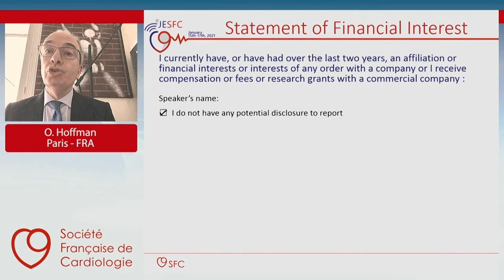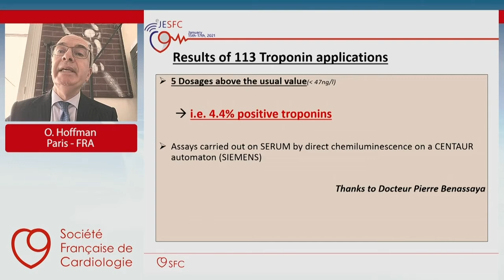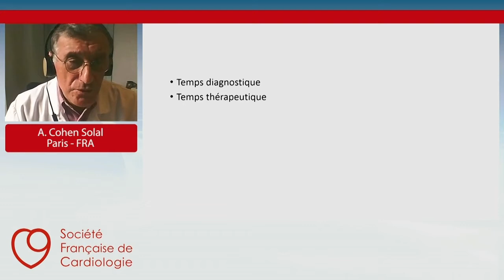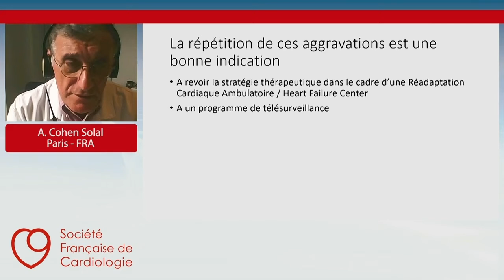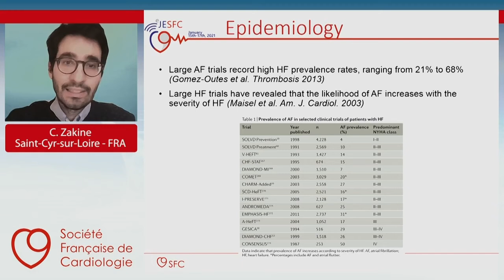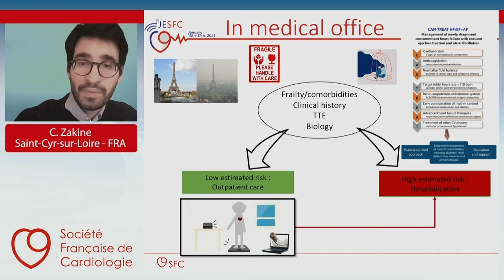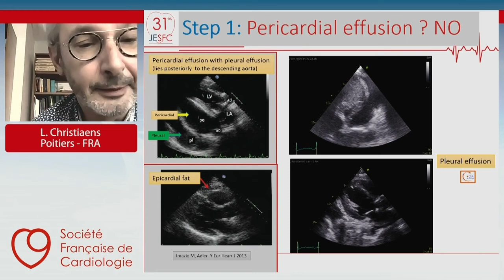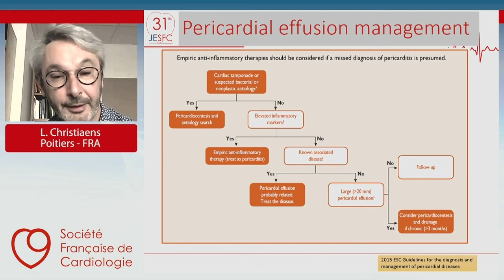JESFC - Prise en charge des urgences cardiovasculaires en ville JESFC 2021